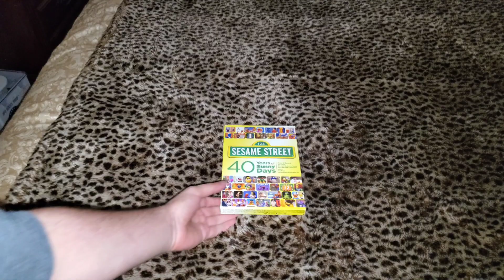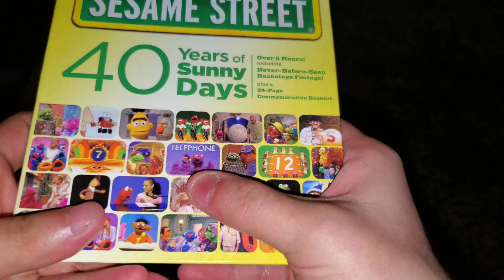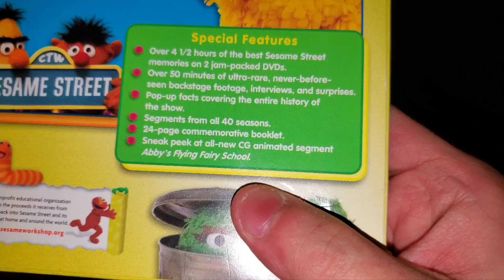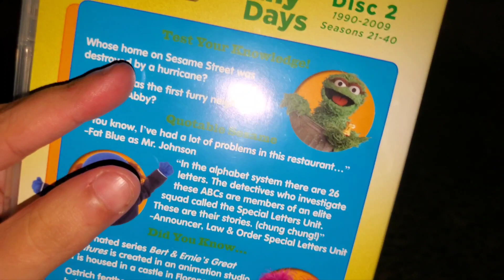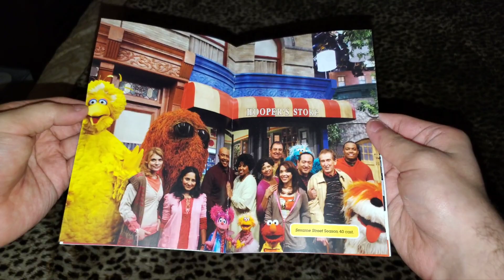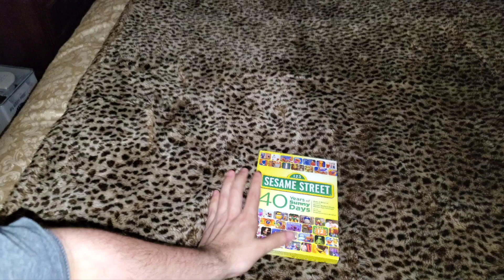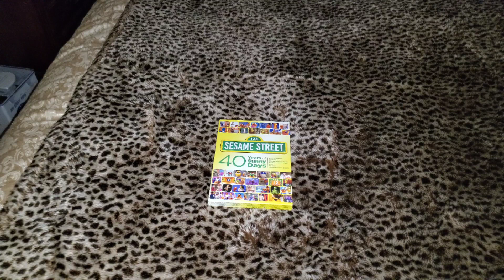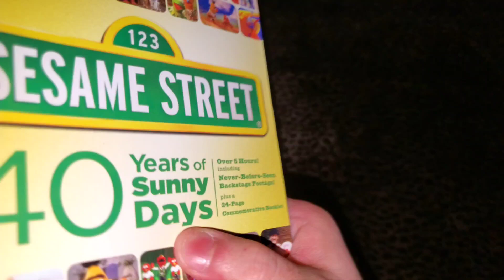Sesame Street 40 Years Of Sunny Days DVD Review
This was recorded last night.